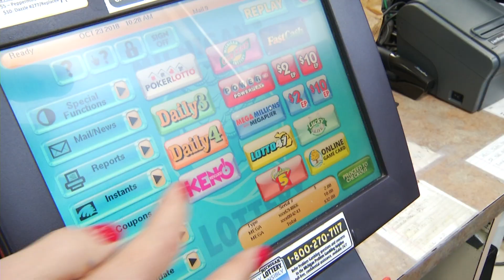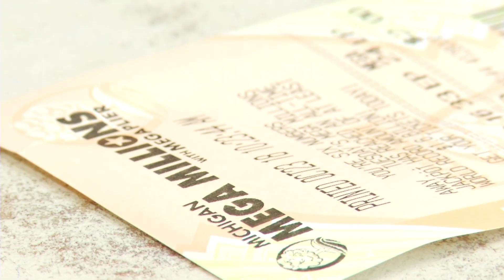Mega Millions Jackpot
Mega Millions Jackpot drawing